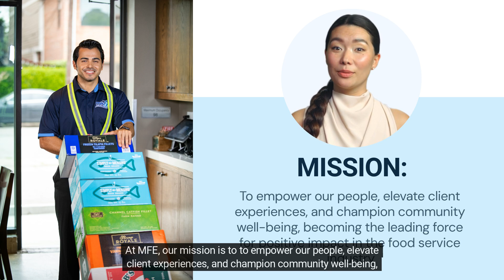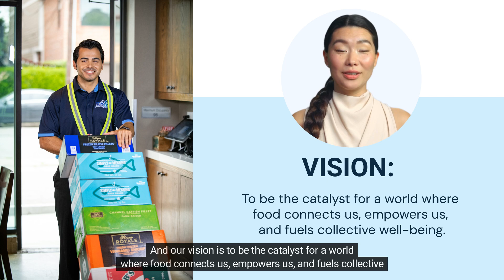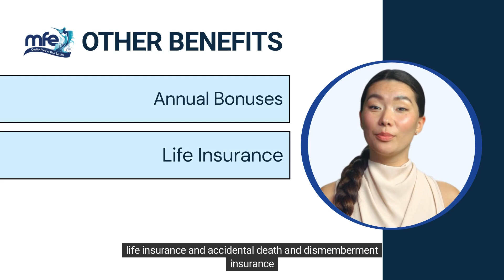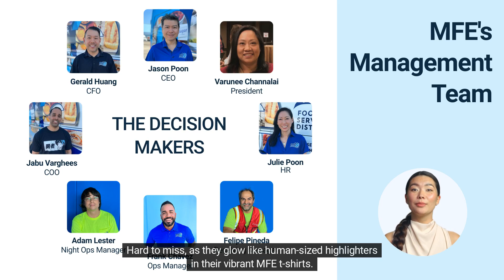MFE Onboarding Video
Welcome to MFE! Learn about our history, mission, vision, and benefits at MFE in this video.